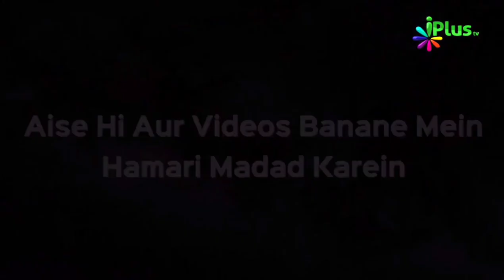Woh 4 Kaam Jo Humein Maut Tak Karna Hai | Ahmed Hamed | iPlus TV